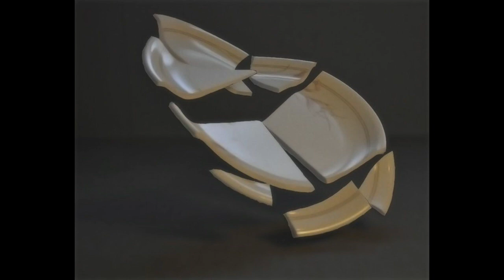Plate break (Sound Effect MGM)